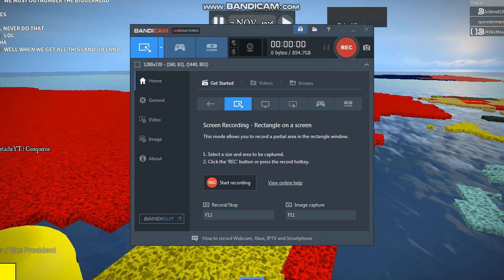Bighead Vs Biggerhead(With Bloopers and Behind the scenes)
Shoutout to Biggerheadedkiller and MilkymousthcaceYT for being in this video Huge thanks to them and thank all of you for watching this video thank you all very much we worked very hard on this